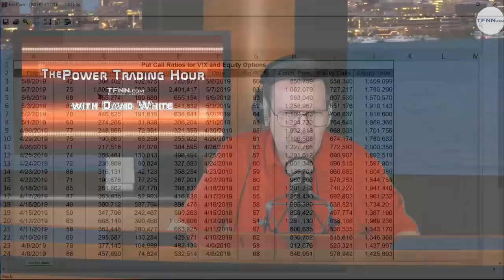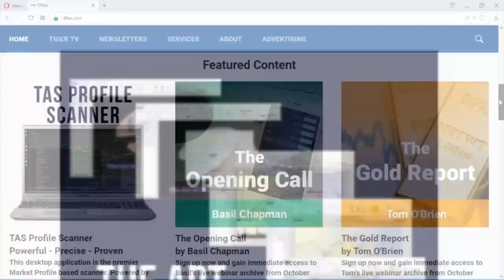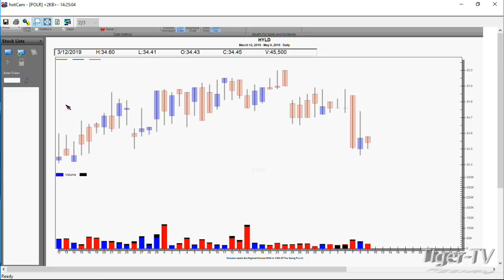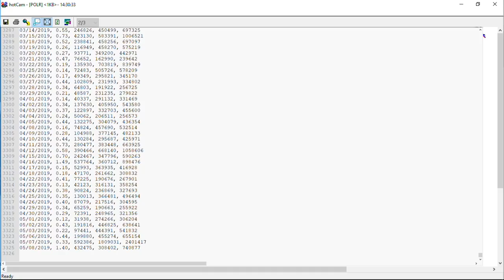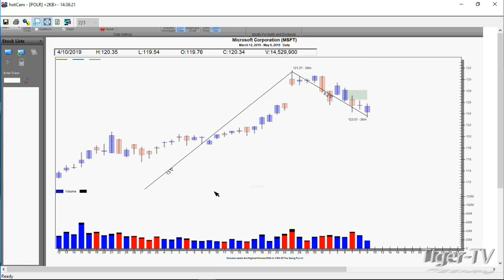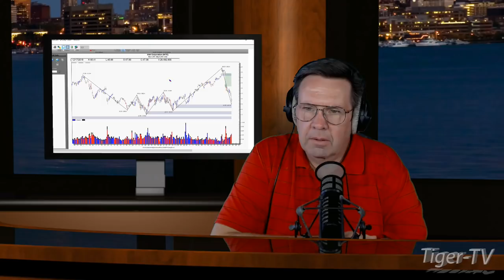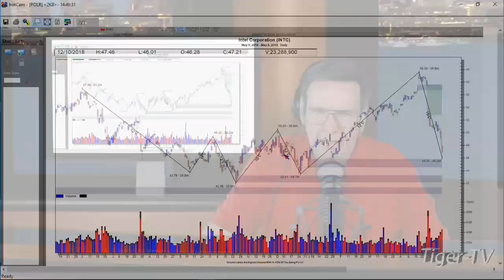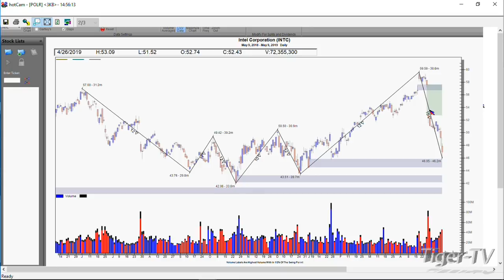May 9th, Power Trading Hour with David White on TFNN - 2019